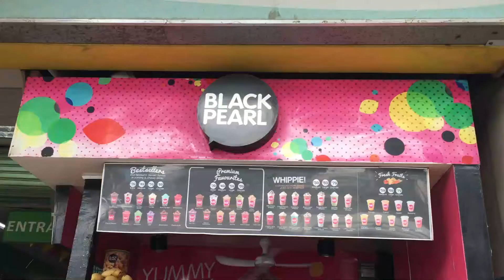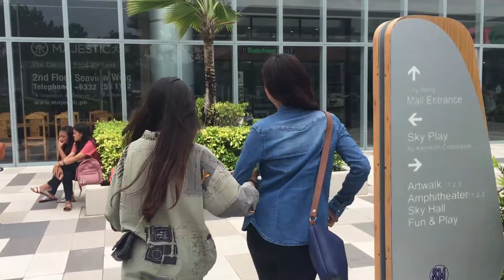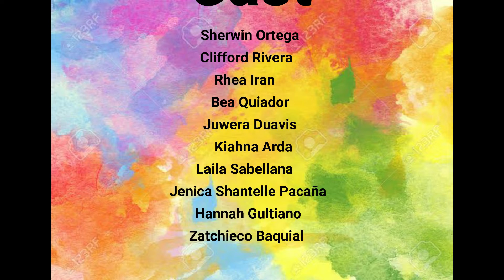School Project: Oral Communication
So much Love on this Performance task :D

Wellplayed Everyone in my group.